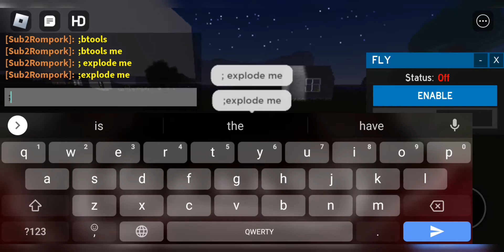Messing up with my game ( Part 1 )